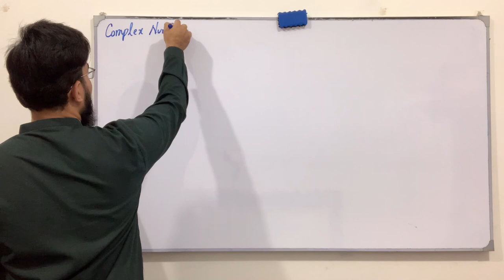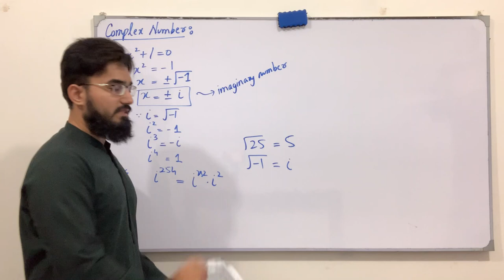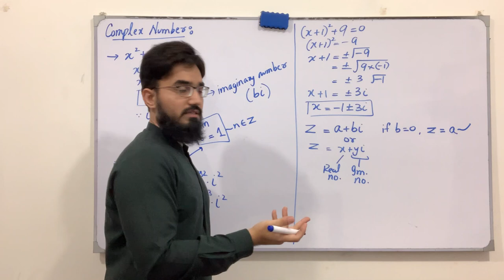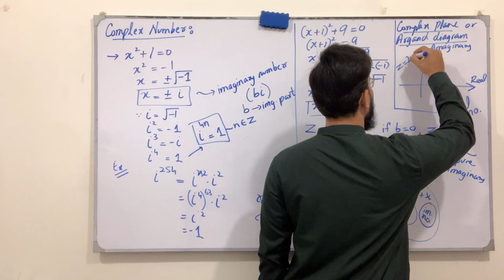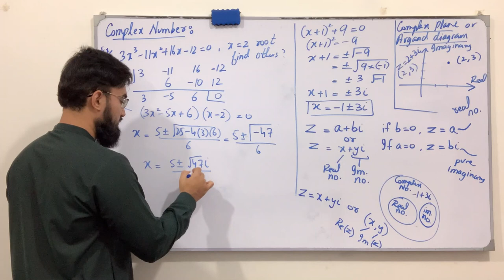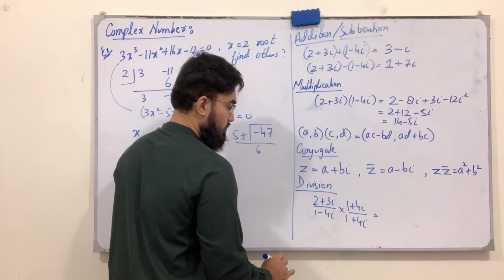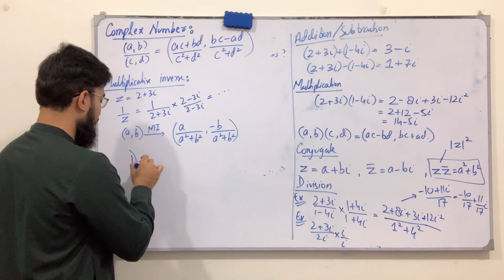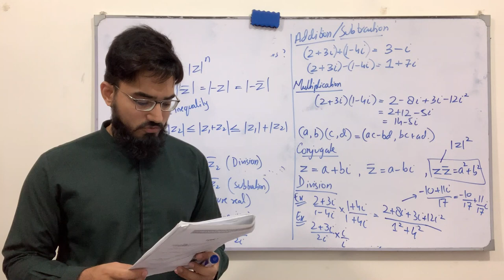Calculus | Lecture 22 | Complex Numbers | Addition, Multiplication, Conjugate, Modulus | Saad Latif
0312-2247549